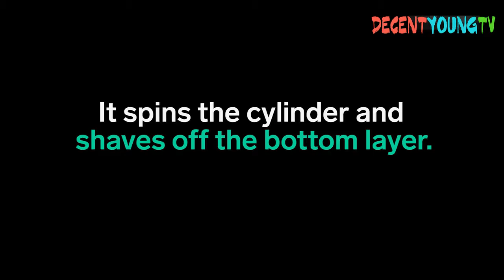Paper thin ice cream is just as delicious as it looks